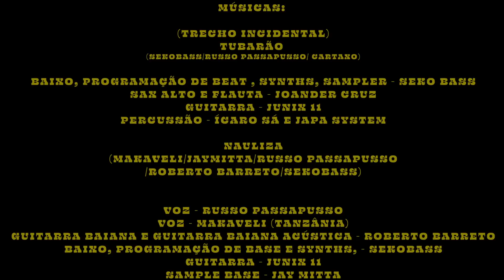Nauliza - BaianaSystem Feat. Makaveli e Jay Mita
direção e edição: Cartaxo

roteiro: Russo Passapusso e Cartaxo

3d model e animation: Jah Criss
rotoscopie: Andy Carvalho

color grading: AnonimaColorLab / Llano

Imagens Bahia: Cartaxo

Imagens Tanzânia:

Director: Khalfani Almandro

Artist:  Makaveli
Track Producer: Jaymita
Manager, local production: Abbas Jazza

Female Dancers : Nana and Zai
Boys dancers : Hemedi Kiduku and Mengi
Guitar boy: Shakur Abdully
On the table with drinks: Aisha

Cast:
Halima Kisura
Halima Palawala
Aisha Mpange
Baby
Hadija wa Mau
Kachila Boy
Shazzi
Bibi Yuu
Mama  Selle
Hamisi Paka
Nasri Mono
Bamba  Pana
Luge Master
Dj Smarsh
Babu Saleh
Mondole  Boys

Agradecimentos especias a Batman Zavareze, Raul Mourão, Jah Criss, Derek e AbbasJaaza

músicas:

(trecho incidental)
TUBARÃO
(Sekobass/russo passapusso/filipe cartaxo)

Baixo, programação de beat , synths, sampler - Seko Bass
Sax alto e Flauta - Joander Cruz
Guitarra - Junix 11
Percussão - ícaro Sá e Japa System

NAULIZA
(Makaveli/Jaymitta/Russo Passapusso/Roberto Barreto/SekoBass)

Nauliza nauliza nauliza
Nauliza wapi nitapenya
Nauliza wapi nitapenya
Nauliza wapi nitapita
Nauliza wapi nitapita
Nauliza nauliza
Huu muziki umenitoa kwenye dhiki
Huu muziki umenitenga na marafiki
Huu muziki umeniletea masnitch
Huu muziki makaveli sikamatiki kwanza hamniwezi pili hamnipati
Tatu wa uswahilini na sitokei masaki
Kwangu mboga moja nasema sina wasi wasi
Wasi wasi
Abbazaja

Necessidade na nossa cidade
Nossa cidade tem necessidade
Eu vou jogando o que não presta na fogueira das vaidades
Povo da margem os coronas rato e a malandragem
Tudo que nos resta é aproveitar nossa vantagem
Eu! Já vi a cena em vários filmes de cinema
E na realidade o fictício só da pena
Penso nisso e o precipício eu vejo lá de cima
Desde o início o rei que sobe cai de lá de cima
No clima não subestime na crise não vá pro crime
Entoando essa canção selva subindo sublime
Pobre tem que ajudar pobre
Do rico já tem quem cobre
Pode pode vim dançar
E quem não pode, sacode sacode
Disseminações eles fazem leis que não trazem paz
Inseminações e reproduções artificiais GO

Abajaza go abajaza

Dim dim tem só não pode  dar mole
Você quer vim então vem
Só não pode dar
Sacode assim pode vim pode vim sem maldade
Sacode assim pode
Só não me deixa na

O muro da babi é páreo duro papa
Não tá seguro quer sair é páreo duro papa
Tá em apuros quer sair é páreo duro papá
Makaveli páreo duro papa
Abbajaza páreo duro papa
BaianaSystem páreo duro papa

Voz - Russo Passapusso
Voz - Makaveli (Tanzânia)
Guitarra Baiana e guitarra baiana acústica - Roberto Barreto
Baixo, programação de base e synths, - SekoBass
Guitarra - Junix 11
Sample base - Jay Mitta

Gravado nos estúdios Ilha dos Sapos, Casa das Máquinas e Sisso Studios (Tanzânia)
Mixado por Daniel Ganjaman
Masterizado por Fernando Sanches
Produzido por Daniel Ganjaman